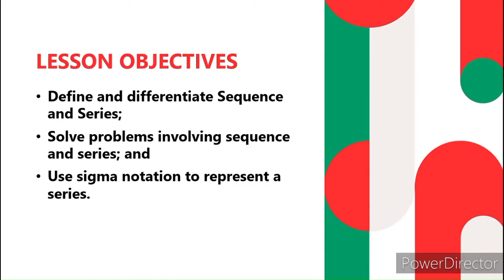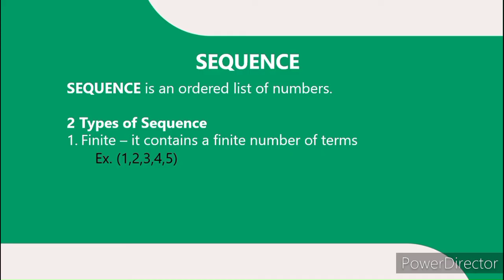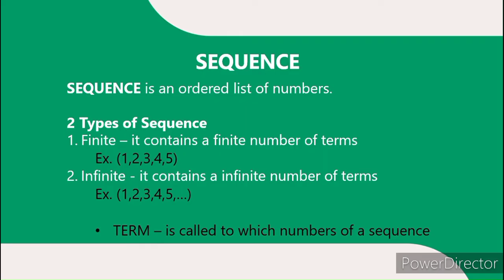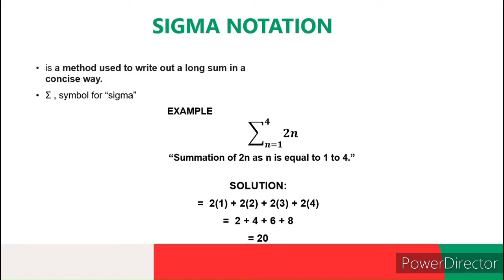SERIES AND SEQUENCE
STM 001 MODULE 2